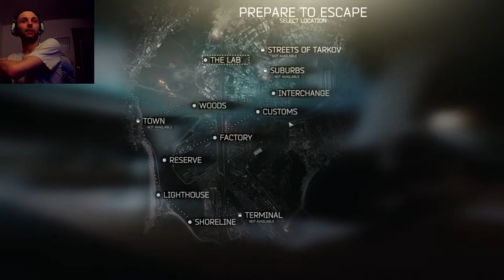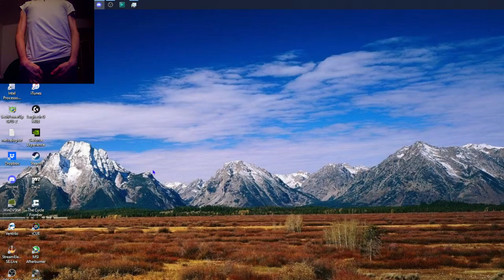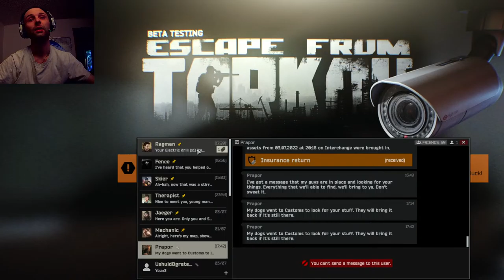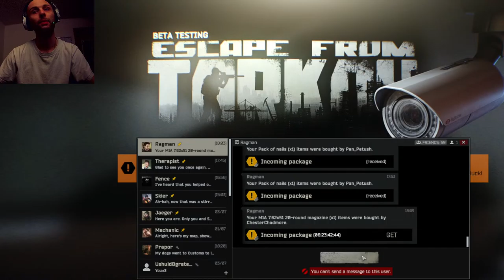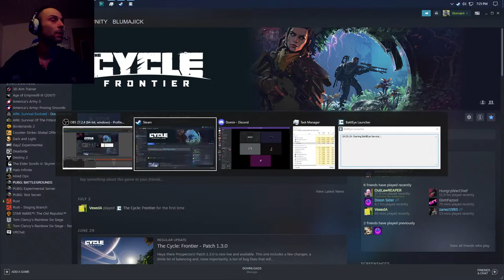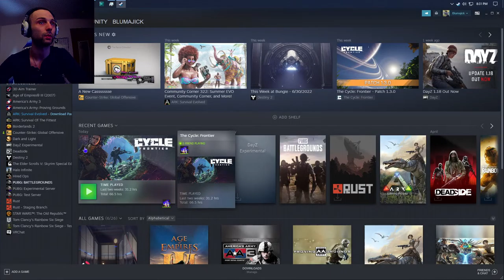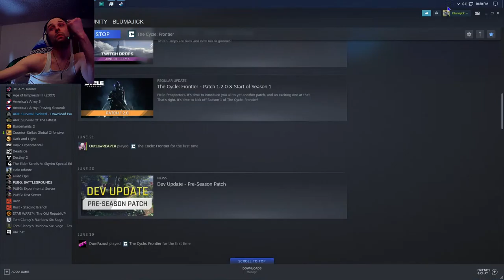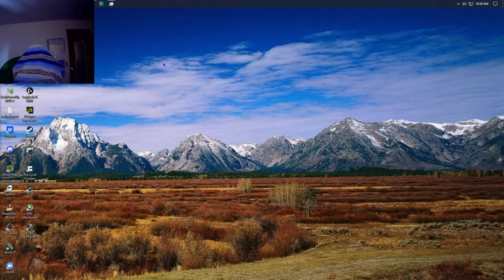blumajick eft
blumajick